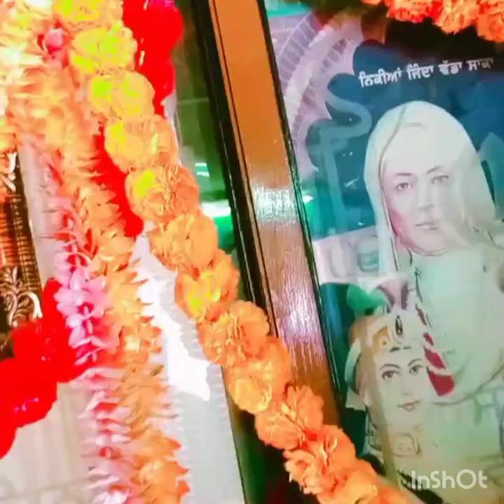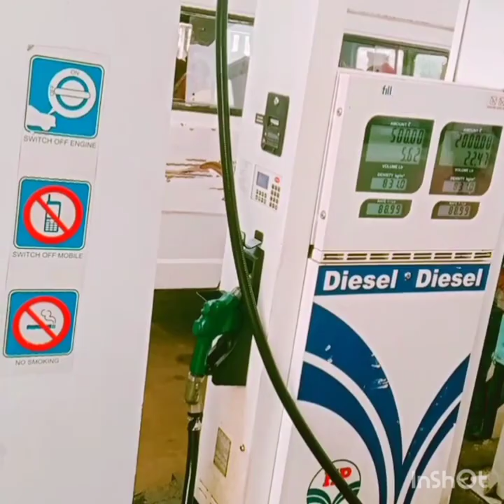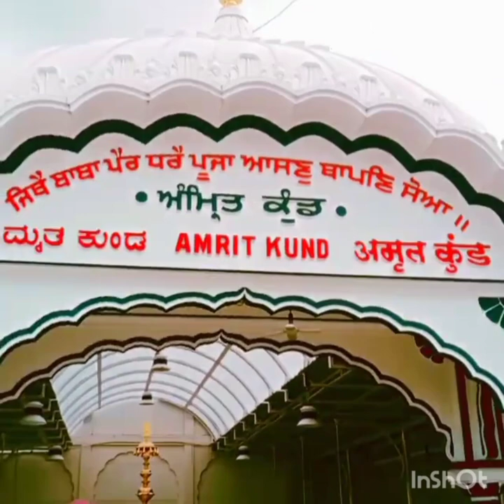sachkhand shri hazur sahib tu Nanak jhira sahib g bidar Karnataka